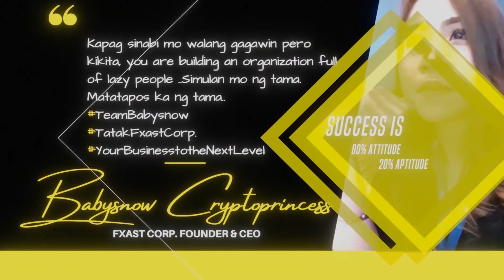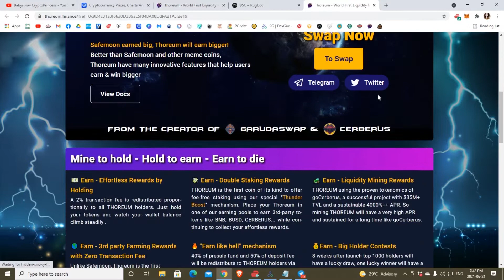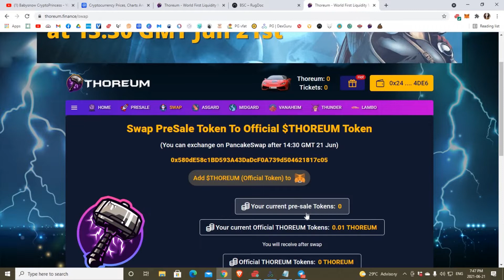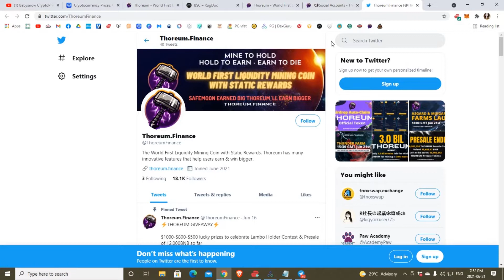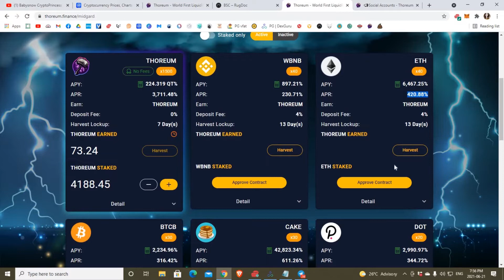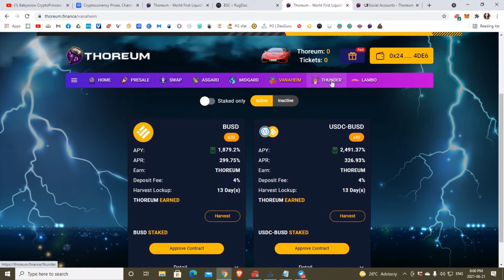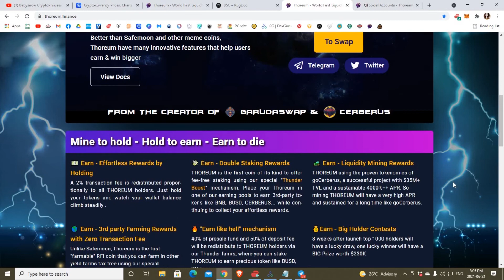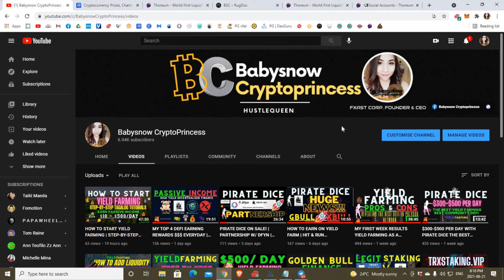THOREUM! THE NEXT BIG THING IN BINANCE SMART CHAIN | HUGE APR | HUGE COMMUNITY | HUGE POTENTIAL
If you are a beginner and want to start in Crypto Industry make sure to have this wallets and external exchanges to get started.

I'm giving you 50 PHP on Coins, the easiest way to pay and get paid.

EXTERNAL EXCHANGES TO BUY CRYPTO

to sign up for Crypto.com and we both get $25 USD 🙂

Newton - No fee cryptocurrency trading for Canadians

DISCLAMER :
Investing in Crypto is risky. It can make you a Millionaire or it can lose your money either so do your own research and only invest what you can afford to lose..